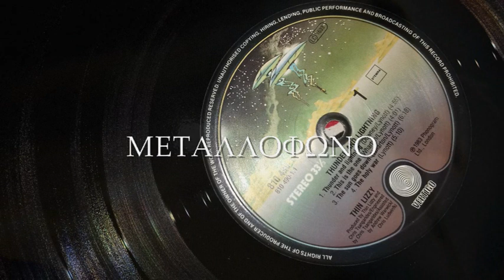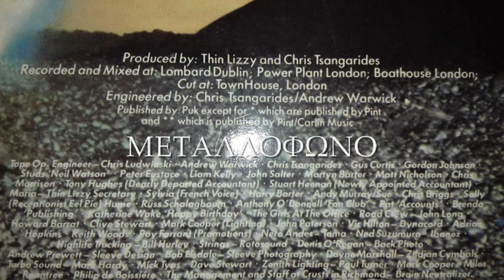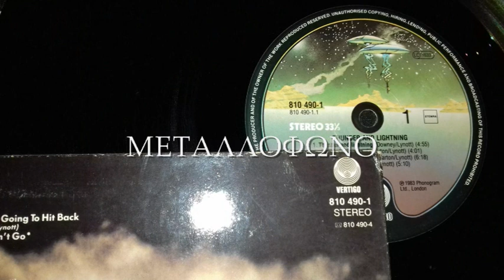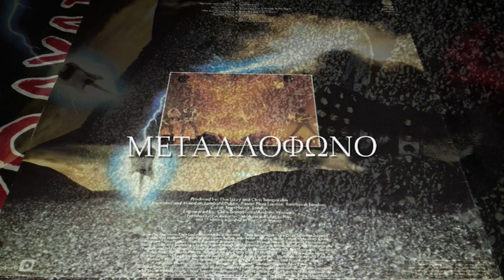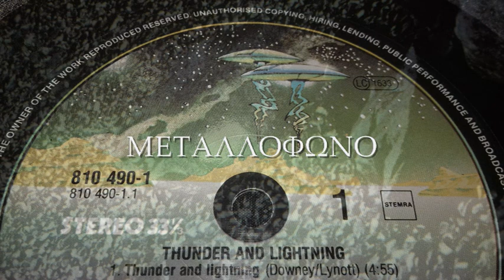THIN LIZZY - THUNDER AND LIGHTNING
B. DOWNEY - P. LYNOTT
VERTIGO 1983